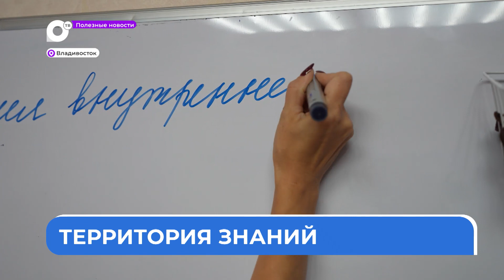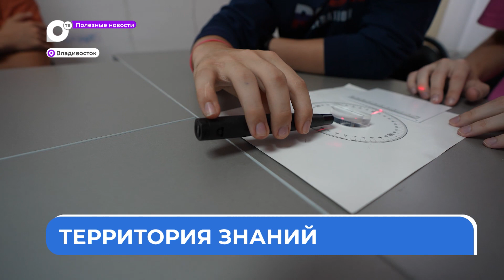Полезные новости. Территория знаний